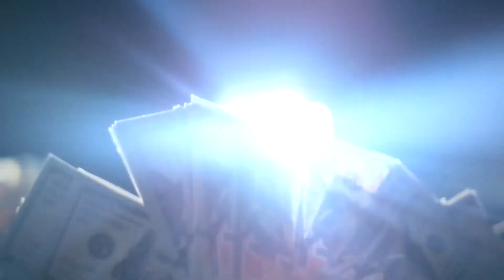SpiritAndFlesh / ChrisBrånn Reel2017.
directed, produced, edited by chris brånn.